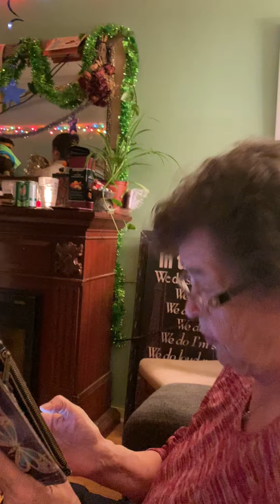Our nephew and niece’s opening their gifts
We had a nice Christmas dinner at our house, on the 27th because our nephew Kyle was getting his kids for a week. So great time to get together with family!! Kids got spend time with their great grandma Jean